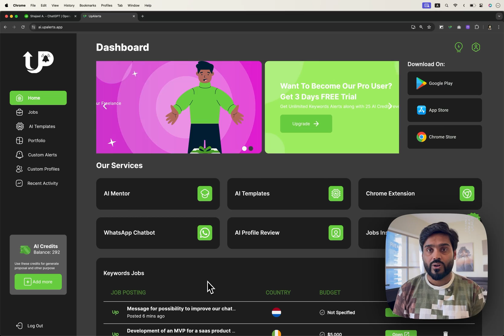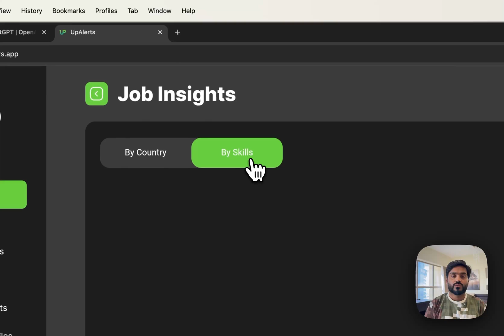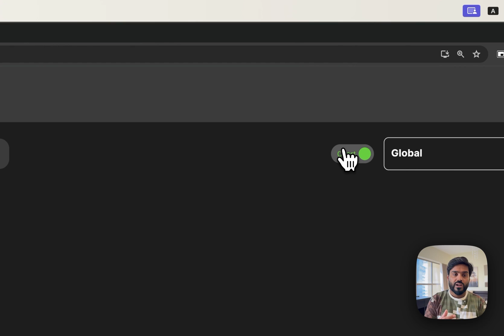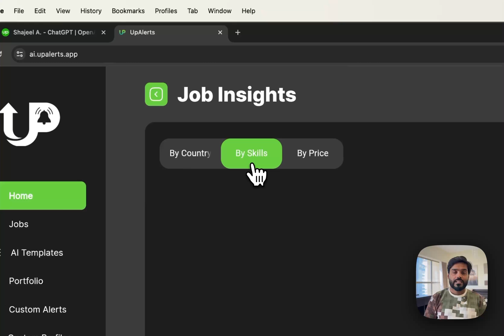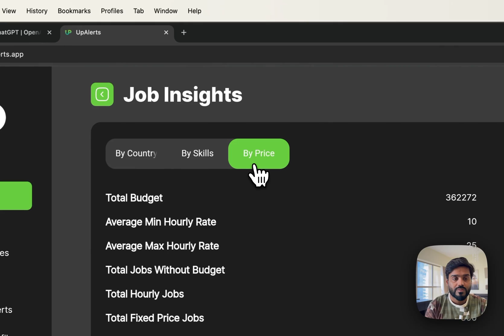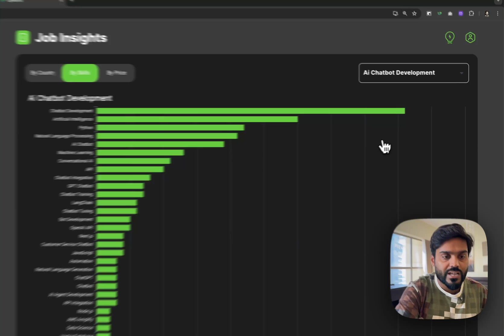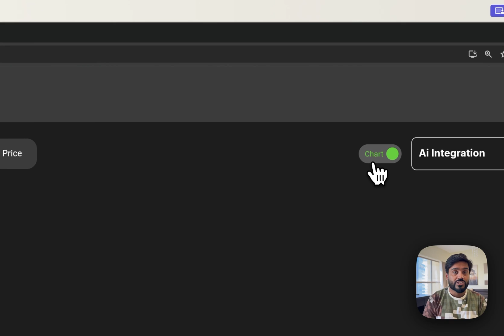Free Keywords and Trends Research Tool for Upwork | SEO Tool for Upwork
Discover the Best Free Keywords & Trends Research Tool for Upwork: Your Ultimate SEO Companion

Are you on the hunt for the perfect SEO tool to elevate your Upwork profile and projects? Look no further! In our latest video, "[Free Keywords & Trends Research Tool for Upwork | SEO Tool for Upwork]," we unveil the ultimate guide to mastering Upwork keyword research. With the digital landscape constantly evolving, having the right tools and strategies for SEO on Upwork can significantly impact your visibility and success. Whether you're a freelancer eager to attract more clients or a business looking to optimize your Upwork projects, this video is packed with valuable insights and tips.

We delve deep into how to use the best free keywords and trends research tool tailored for Upwork, ensuring you stay ahead of the competition. Understanding the importance of keyword research is crucial, and we're here to guide you through every step. This video is designed to boost your Upwork SEO strategy, helping you to discover high-demand keywords and trends that can skyrocket your Upwork profile's visibility.

Why is Upwork Keyword Research Important?

Upwork keyword research is more than just a task; it's an essential strategy for anyone looking to succeed on the platform. By identifying the right keywords, you can optimize your profile, proposals, and projects, making them more discoverable to potential clients. This not only increases your chances of getting noticed but also helps in securing more projects and achieving higher earnings. Our video will show you exactly how to leverage the free keyword and trends research tool to make your Upwork SEO efforts fruitful.

What You Will Learn:

- How to effectively use the free keyword and trends research tool for Upwork.
- The significance of Upwork keyword research and how it can enhance your profile's SEO.
- Practical tips and strategies for identifying high-demand keywords relevant to your skills and services.
- How to apply these keywords to your Upwork profile, proposals, and project descriptions for maximum visibility.
- Insights into tracking and analyzing trends on Upwork to stay ahead of the competition.

This video is your gateway to mastering Upwork SEO and taking your freelance career or business to the next level. Don't miss out on the opportunity to learn from the experts how to navigate the world of Upwork with ease and efficiency.

Whether you're just starting your freelance journey or looking to optimize your existing Upwork presence, this video is a must-watch!